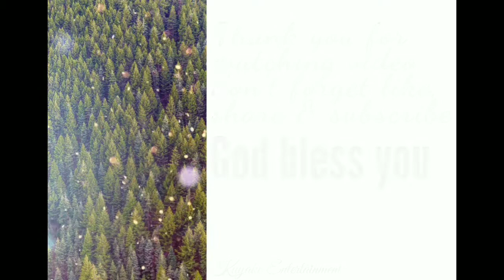Bila Topan Kras Melanda Hidupmu | Kidung Pujian Terbaik Sepanjang Masa